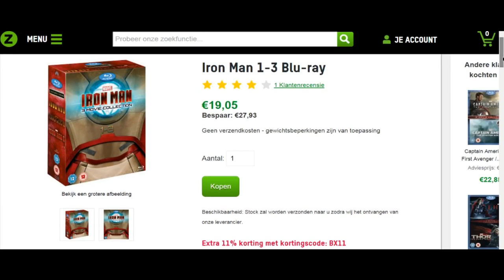ZAVVI - MEGA MAANDAG ACTIE #12